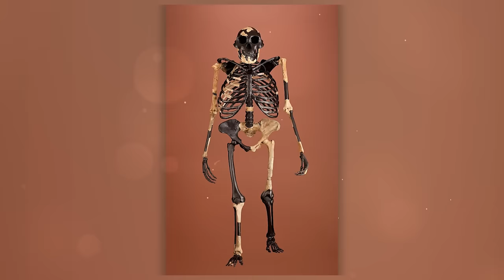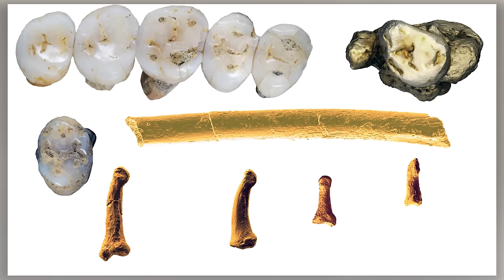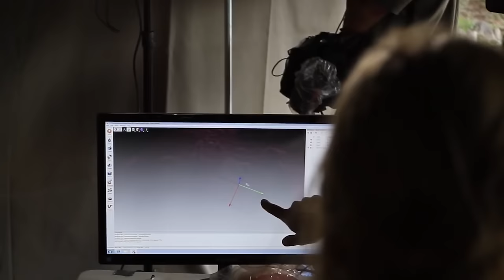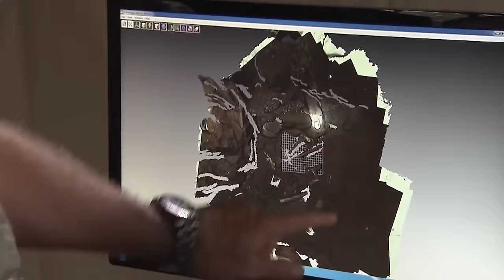Primitive Man's Hidden Secrets | Complete Evolution of Humanity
In the last 20 years we have been learning a lot about human ancestors. And over time, more information becomes available. Some theories are changed or supplemented by scientists. The picture of human origins is becoming brighter and more interesting. In this issue we will talk about all types of our ancestors. And we will try to explain in more detail what this or that anthropoid species was doing in incredibly distant prehistoric times. Approximately 7 million years ago, during the Late Miocene, significant events occurred both geologically and biologically that influenced the evolution of the Earth and living organisms. The climate began to gradually cool in the late Miocene, leading to a decrease in tropical forests and an expansion of savannas and steppes. These changes created new conditions for the evolution of animals, including the first ancestors of humans. Primitive Man's Hidden Secrets. Complete Evolution of Humanity.